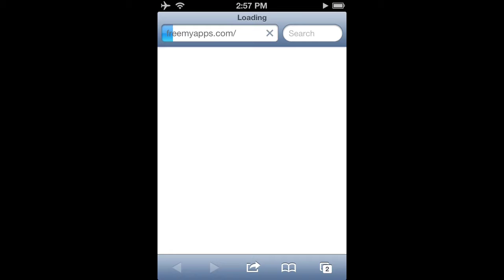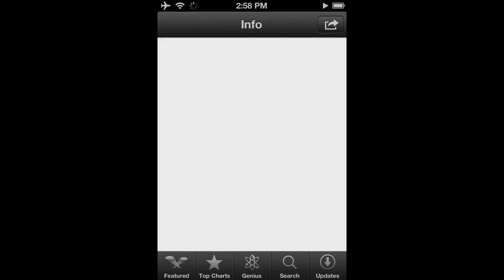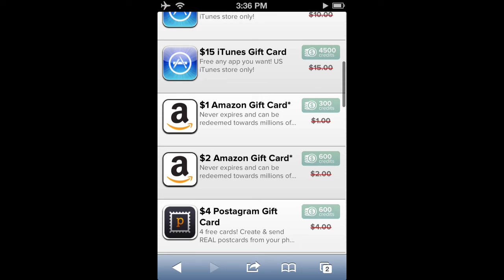How To Get Free iTunes and Amazon Gift Cards for iOS